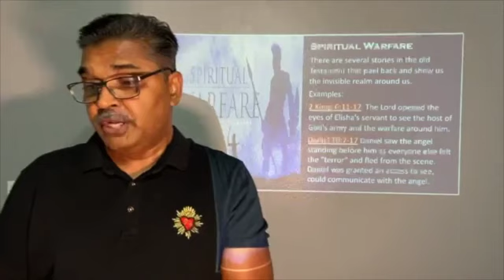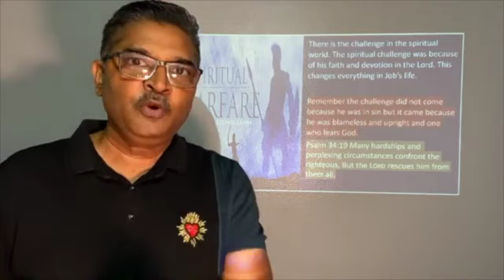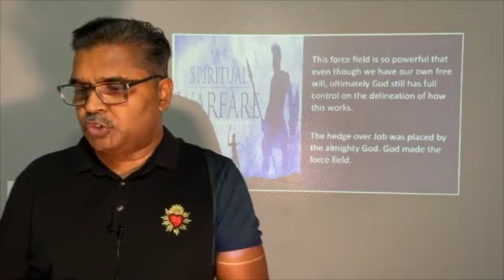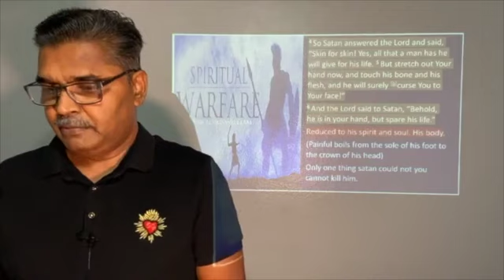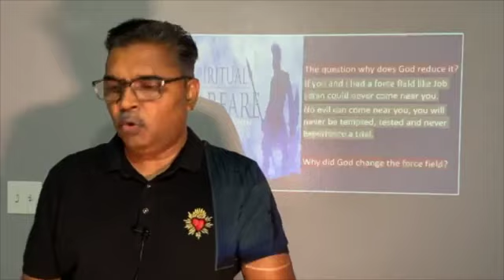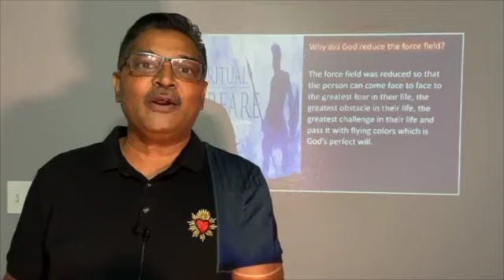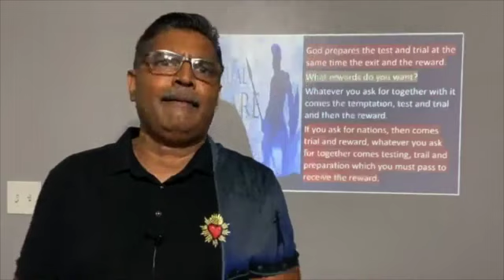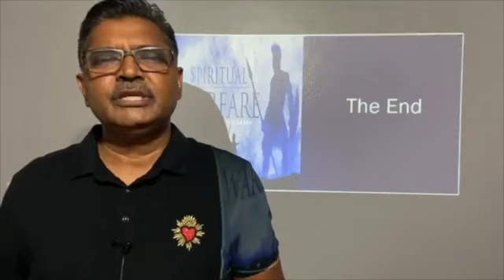Spiritual Warfare ( Part 1)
In this exciting lesson we will learn how God, surrounds every believer with divine protection and grace. We will also learn how we can live victorious and defeat the enemy through every trial and testing.